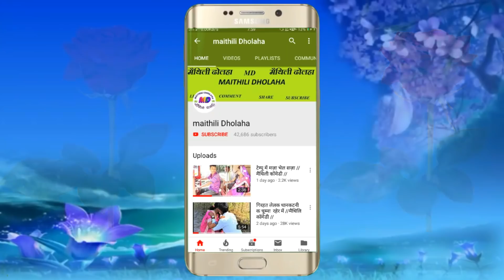पागलजोखा दारू पीके रामखेलन के ससुर || maithili comedy || Ramkhelan comedy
रामखेलन कुल्फी वाला के कुल्फी खेलक फ्री मे ।। maithili comedy#ramkhelan_maithili_comedy

पागलजोखा दारू पीके रामखेलन के ससुर || maithili comedy || Ramkhelan comedy@maithili Dholaha